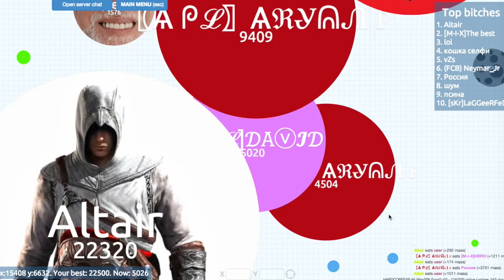Teaming Ep.6 First Time On Petri Dish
FIrst Time on Petri Dish